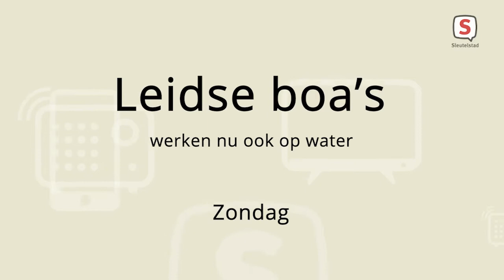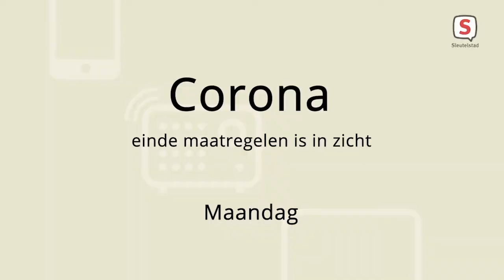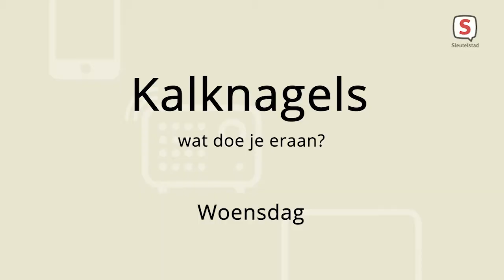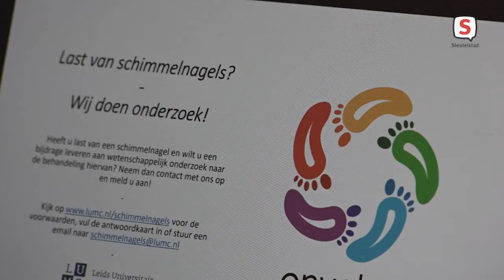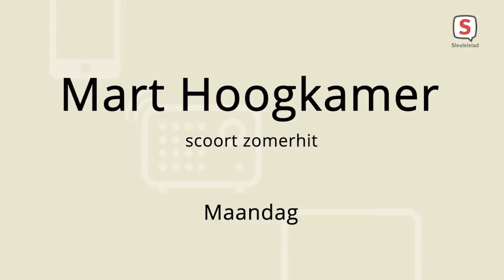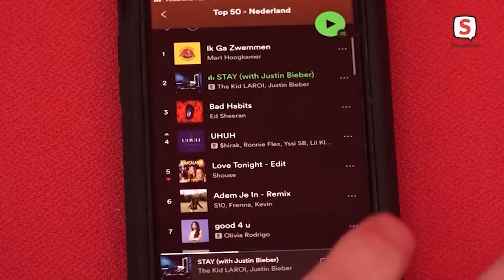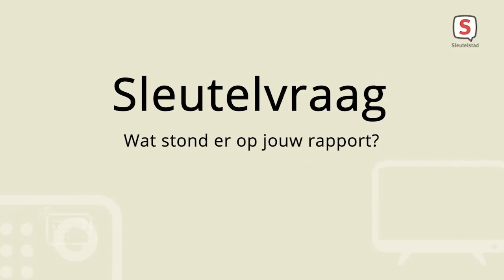De week van Sleutelstad | Week 33 | 2021